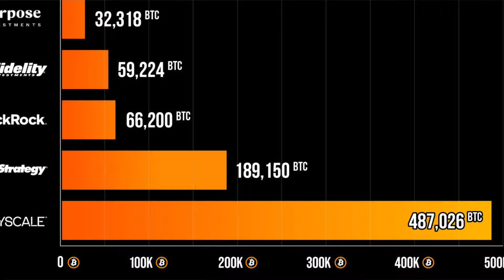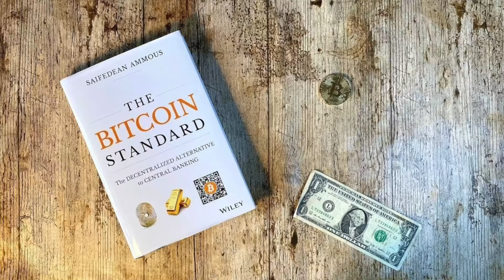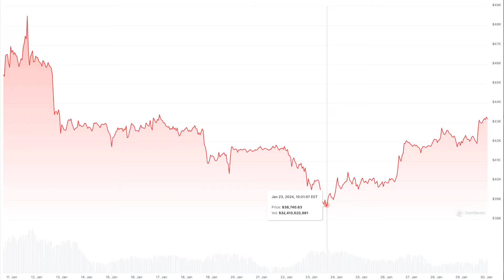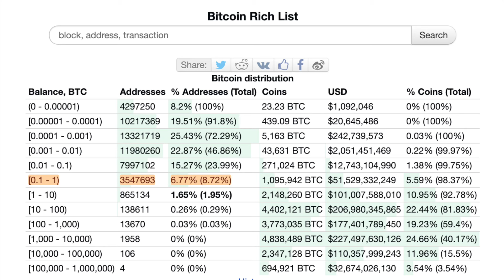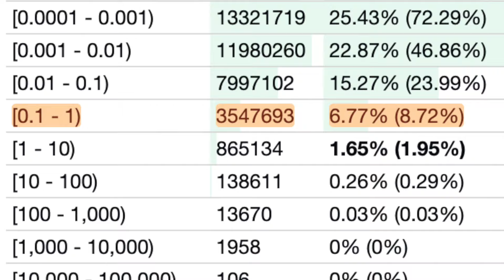Is It Too Late To Own 1 Bitcoin?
🔒Keep Your Crypto Safe With Trezor